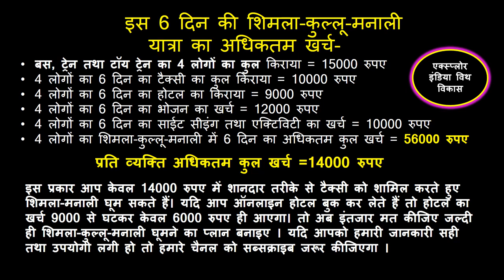शिमला कुल्लू मनाली नवम्बर तथा दिसम्बर में कैसे घूमने जाएँ || सर्दियों के मौसम में हिल स्टेशन ट्रिप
Shimla Manali Low Budget Tour 2023 | Shimla Manali Budget Itinerary 2023 | Shimla kullu manali trip,
Shimla Budget Tour 2023 | Shimla Cheap And Best Yatra How ?, Shimla budget tour 2023,shimla kullu manali tour package,shimla tour package from kolkata price,best time to visit shimla,cheap hotels in shimla quora,cheap hotels in shimla mall road,cheap hotels in shimla near bus stand,hotel in shimla below 1000,cheap hotels in shimla with contact number,list of hotels in shimla with prices,shimla hotels price list,Shimla tour by ms vloggershimla kullu manali tour package,
shimla nainital tour packages,
simala tour,
shimla tour package from bhubaneswar,
indore to shimla tour package,
shimla trip cost quora,
shimla tour packages from chennai,
shimla tour package,
shimla manali tour package from delhi by car,
shimla tour packages from hyderabad,
shimla trip from delhi cost,
shimla kullu manali tour package,
shimla tour package from kolkata price,
best time to visit shimla,
cheap hotels in shimla quora,
cheap hotels in shimla mall road,
cheap hotels in shimla near bus stand,
hotel in shimla below 1000,
shimla hotels low price list,
oyo rooms in shimla kufri,
the ridge, shimla,
shimla sightseeing tour,
places to visit in shimla and manali,
shimla sightseeing itenary,
places to visit in shimla in december,
manali sightseeing,
view of shimla,
shimla tourist,
the ridge, shimla,
places to visit in kufri,
manali sightseeing,
shimla map for tourist,
shimla sightseeing by hptdc bus,
shimla to manali,
shimla manali tour package,
honeymoon packages in shimla with prices,
shimla honeymoon package with flight,
shimla manali honeymoon package makemytrip,
shimla honeymoon package from mumbai,
shimla honeymoon package from pune,
shimla honeymoon packages from bangalore,
shimla kullu manali honeymoon tour package from pune,
honeymoon packages from nagpur to shimla,
shimla tourist places,
shimla weather today,
shimla weather in February,
shimla weather today snowfall,
shimla weather in May june,
delhi to shimla weather,
weather forecast shimla 15 days,
dhami shimla weather,
shimla weather underground,
shimla to kufri bus timing,
shimla to kufri bus charges,
kufri shimla images,
kufri places to visit,
kufri in october,
places to visit in shimla,
kufri weather,
kufri temperature,
adventure sports in manali,
Shimla tour by,
river rafting in shimla,
skiing in shimla,
adventure sports in himachal,
shimla tourist,
resort in shimla with adventure activities,
narkanda adventure sports,
things to do in shimla and manali,